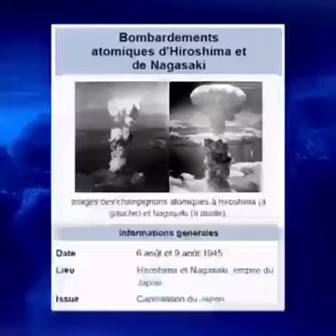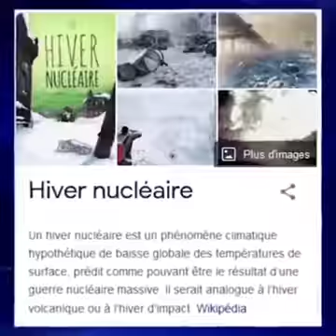La situation en Ukraine et l’inflation qui s’accumulent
Lotan est elle une menace pour la sécurité des russes ?